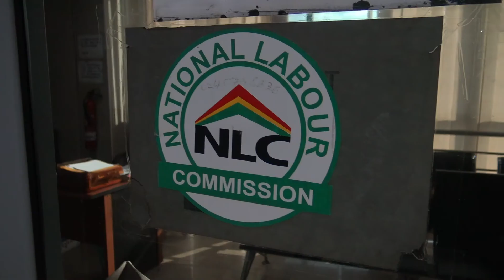NATIONAL LABOUR COMMISSION CASH TRAPPED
The National labour Commission may have to halt operations soon because it is broke. According to the Commission, government has failed to release funds to the commission for several months.
The National Labour Commission (NLC) was established under Section 135 of the Labour Act, 2003 (Act 651) and it functions include the settlement of industrial dispute.
There is more in the following report